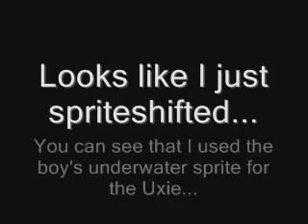Pokemon Ruby Hacking: Uxie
This is my Uxie hack!

This took me hella long! Tools I used: Advanced-map, patted, poketronic(i hate u), pokepic, icon ed, overworld editorRE, RSevolution, unLZ.gba, baseedit, and dexter.

Enjoy! I replaced Nidoqueen with uxie.
i didn't do the cry because I don't want to.